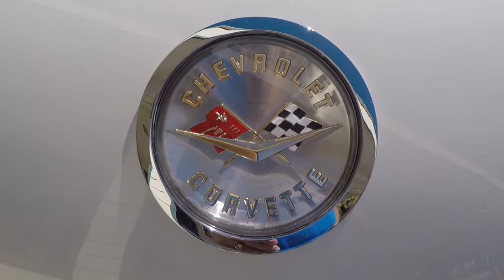Corvette Express Car Show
Jennifer and I take the C7 and go check out and support the cars at the Annual Corvette Express Car Show where we got to see all of the Generations of Corvette and few other older cars.
This is video is a Re Release of the original Video.